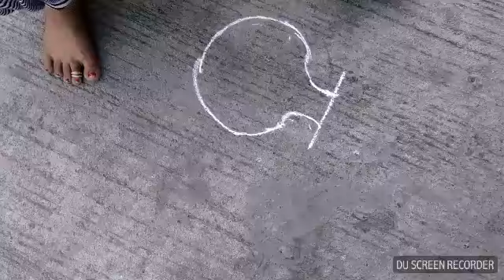Pongal special vlog||sankranti in maharashtra|muggu,bogipallu,ammavari temple..